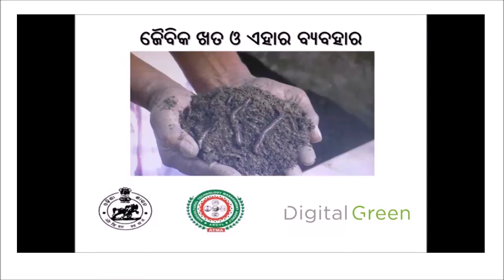Vermi compost preparation and its application